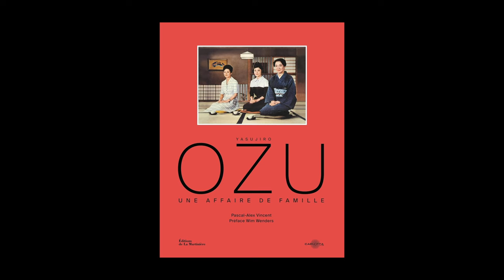Pascal-Alex Vincent - Yasujiro Ozu : une affaire de famille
Pascal-Alex Vincent vous présente son ouvrage "Yasujiro Ozu : une affaire de famille" aux éditions de la Martinière